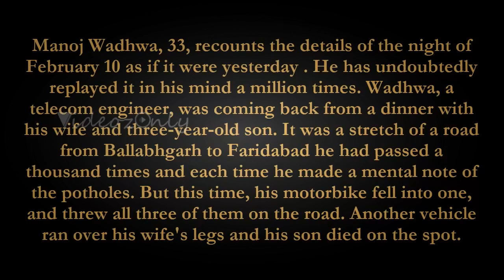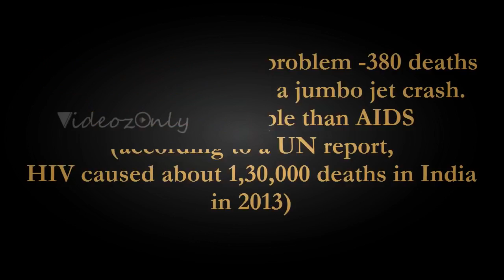дорожно-транспортных происшествий в Индии остаются незамеченными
Justice League: First Official Movie Trailer - Batman, Wonder Woman, Superman
WONDER WOMAN VS  SEXY STARFIRE  fight EXCLUSIVE justice league vs teen titans
I Wonder - Season 2 Ep 3  - Race for the Fishbones! - WONDER QUEST
WONDER WOMAN Trailer 1 + 2 (Ultra HD 4K - 2017)
Wonder Girls(?) "Why So Lonely" Dance Practice Video
Cartoon Hook-Ups: Superman and Wonder Woman
Painting Wonder Woman and Doomsday
Wonder Woman Official Trailer #2 (2017) Gal Gadot, Chris Pine Action Movie HD
Wonder Quest - Season 2 Ep 9 - STAMPY’S MINECRAFT SHOW | Stampylonghead, Hank Green
Wonder Quest - Season 2 Ep 7 - STAMPY’S MINECRAFT SHOW | Stampylonghead, InTheLittleWood
Wonder Woman Twins Frozen Elsa Vs shark Pink spidergirl mermaid Spiderman pinocchio nose compilation
Wonder Woman – Comic-Con Trailer - Official Warner Bros. UK
WONDER WOMAN Movie TRAILER (Gal Gadot - Comic Con 2016)
I Wonder - Season 2 Ep 4  - Stampy Adapts - WONDER QUEST
Wonder Quest 360 Video - Spot the Difference
Gal Gadot's Daughter is Proud She's Wonder Woman
PJ MASKS CARTOON EP.17 | GEKKO FLOATS | CATBOYS TWO WHEELED WONDER
I Wonder - Season 2 Ep 2  - Goal! - WONDER QUEST
Papa Dennis - Wonder(Official Video) Ft. KoredeBello
WONDER WOMAN Comic-Con Trailer
Harley Quinn vs Poison Ivy vs Wonder Woman Pictionary Challenge. DisneyToysFan
Batman v Superman - Meta Human Scene | Wonder Women / The Flash / AquaMan / Cyborg
BLACK OPS 3 ZOMBIES "REVELATIONS" APOTHICAN SERVANT UPGRADE TUTORIAL! (Wonder Weapon Pack A Punch)
WONDER WOMAN (2016) BATMAN v SUPERMAN Scene
Wonder Woman - Bande Annonce Officielle Comic-Con (VOST) - Gal Gadot
WONDER WOMAN Featurette - First Footage (2017) DC Superhero Movie HD